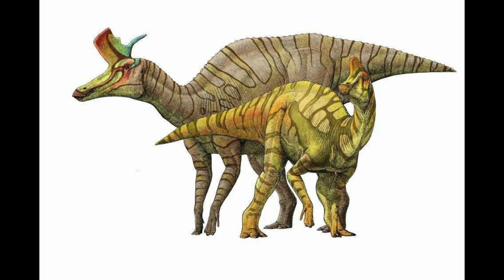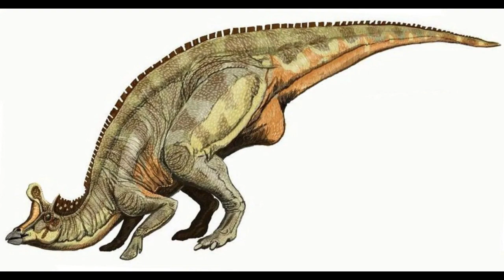Ламбеозавр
внешний вид
питание
среда обитание